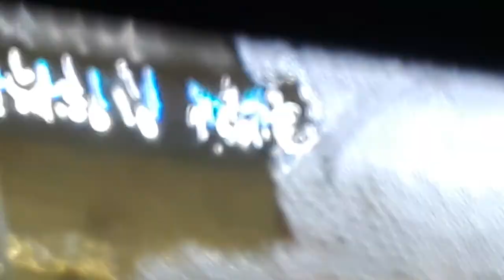Phoenix Tail Lionchu Fry Day 87, May 7th 2020